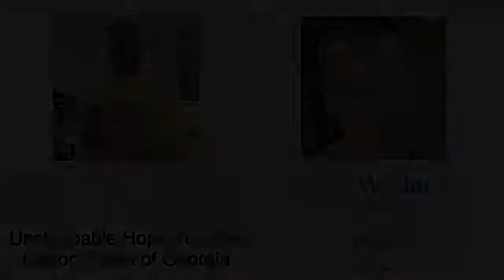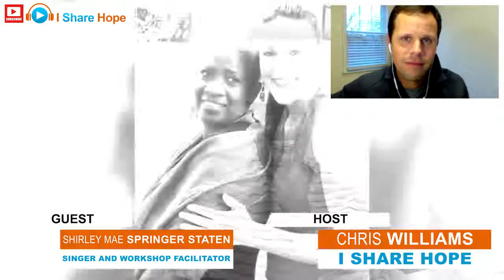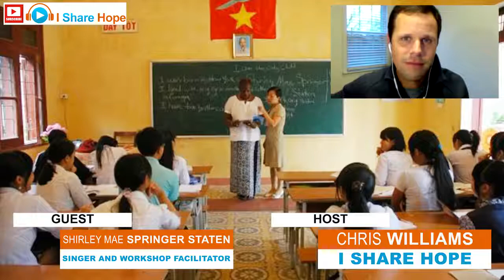Episode 39 Unstoppable Hope From The Cotton Fields Of Georgia with Shirley Mae Springer St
The best way to share hope that I know of is through music because music is the 18 inches from the head to the heart and music goes directly to the heart. Im Shirley Mae Springer Staten.

Shirley Mae Springer-Staten, believe that music is one of the most powerful gift you can giver yourself and your children. Performance at the 26th annual Anchorage Folk Festival 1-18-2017.with.

Host and Facilitator, Shirley Mae Springer Staten shares some of what shell be bringing to next weekends retreat! There are still spaces left so come to the website, learn more and say YES!.